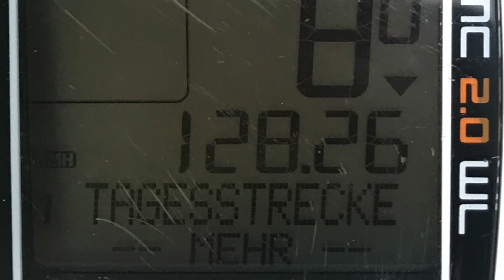Etappe 3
Videobeschreibung Etappe 3